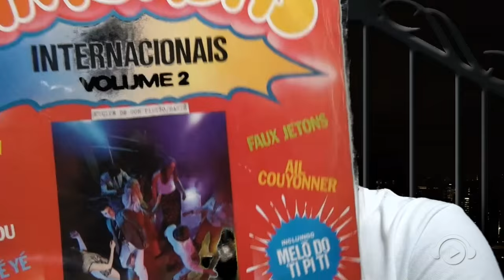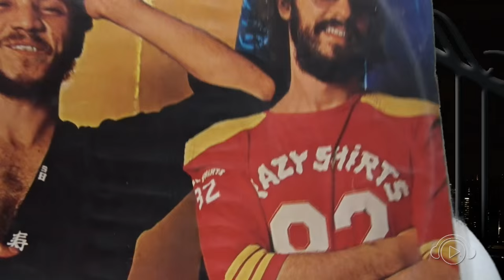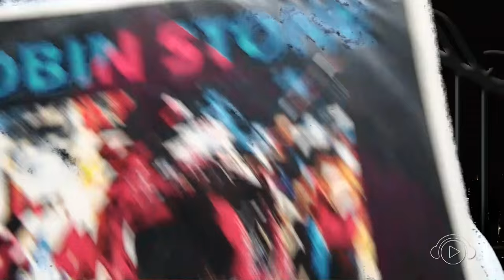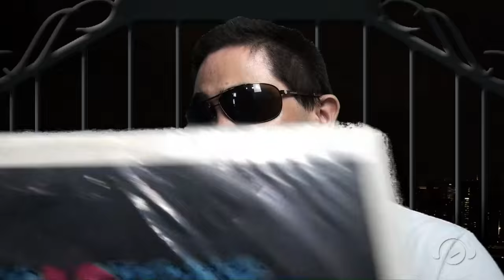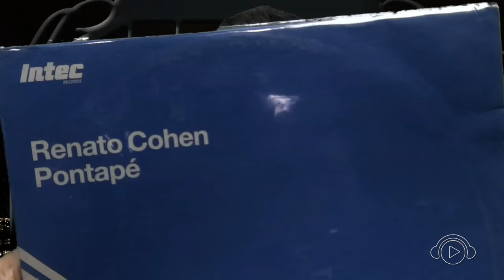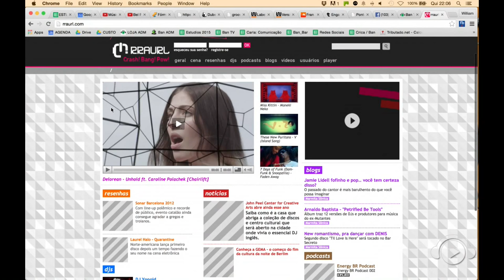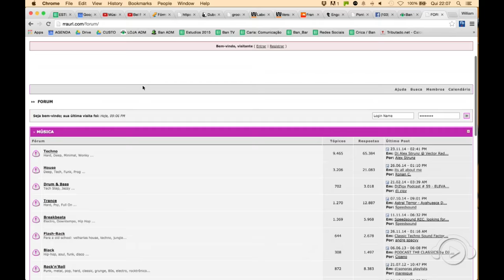BENJAMIN FERREIRA no BATENDO PRATO ao vio #2015 @ Ban TV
Ban Schiavon comanda um bate-papo descontraído, com trilha sonora formada por músicas que acompanharam o entrevistado durante sua vida. O programa conta com participação em tempo real através do chat da Ban TV e acontece ao vivo as quintas 20h30.